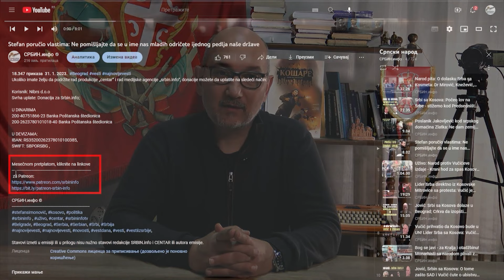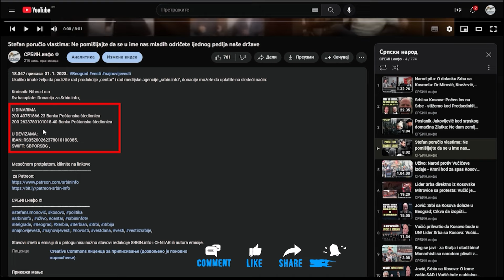Vanredno: Evo kako je sprečen SNS da preuzme vlast u Beogradu |Marko Sarić, Vladimir Đorđević (NADA)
U DINARIMA
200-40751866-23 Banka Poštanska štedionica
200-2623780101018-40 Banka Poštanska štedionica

U DEVIZAMA:
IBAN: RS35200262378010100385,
SWIFT: SBPORSBG ,